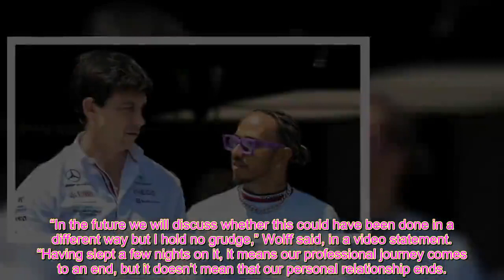Mercedes boss Toto Wolff 'went against' Lewis Hamilton's 'wishes' before Ferrari move